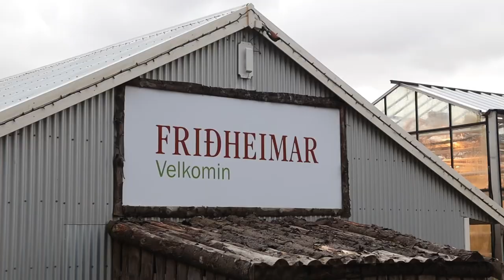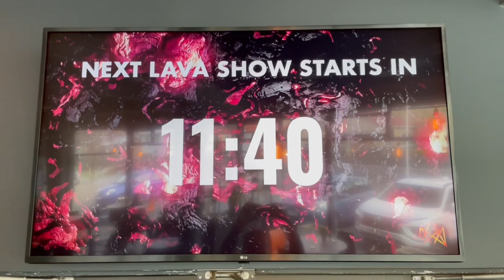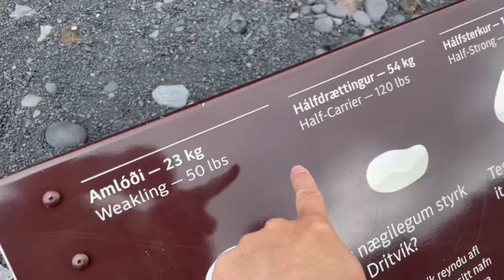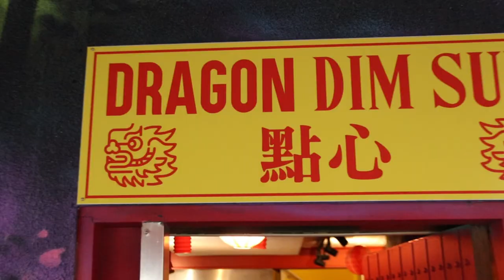Uncover Iceland's Best-kept Secrets - 10 Hidden Gems You Can't Miss Off The Beaten Path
Want to have a list of all the hotels and cabins we stayed at? Check out this video:

00:00 Welcome to our 10 favorite Hidden Gems in Iceland
01:31 Hrunalaug Hot Spring
02:23 Fridheimar Tomato Farm
03:20 Hidden Waterfalls in the South of Iceland: Gljufrabui & Kvernufoss
04:44 Glacier Hike from Skaftafell  & Svartifoss
06:26 Hiking to the Fagradalsfjall Volcano site
07:37 Go see the Lava Show in Vik or Reykjavik
08:43 Book one night in an amazing cabin: Panarama Glass Lodge
09:44 Spend one day on Snaefellsnes Peninsula
11:02 Explore the food scene in Reyjavik
11:49 Open door: Don't forget about Jokulsarlon & Diamond Beach

Here on STUFR we stuff our faces with amazing food all over the world. We love traveling the world and discovering new places and cultures. We bring you travel videos, we share new and unique food with you and we also love to talk about culture. We hope you enjoy our content.
Tim & Dennis.

𝘿𝙊 𝙔𝙊𝙐 𝙇𝙊𝙑𝙀 𝙎𝙏𝙐𝙁𝙁𝙄𝙉𝙂 𝙔𝙊𝙐𝙍 𝙁𝘼𝘾𝙀 𝙒𝙄𝙏𝙃 𝘼𝙒𝙀𝙎𝙊𝙈𝙀 𝙁𝙊𝙊𝘿?

👍Follow STUFR on Instagram for awesome Travel & Food Tips